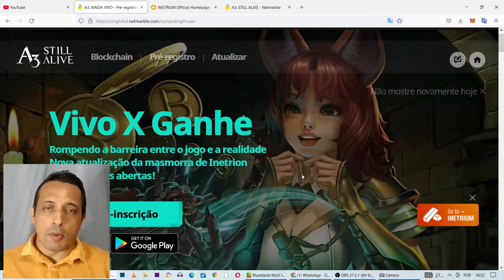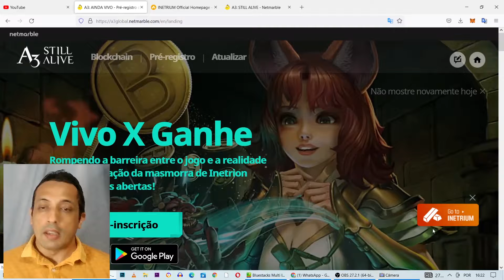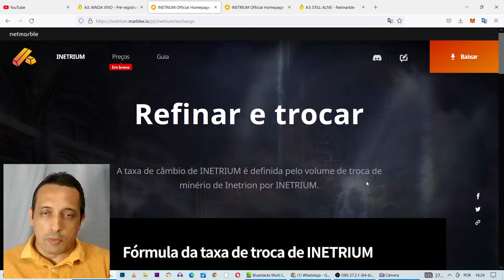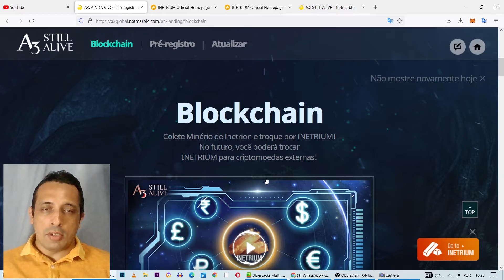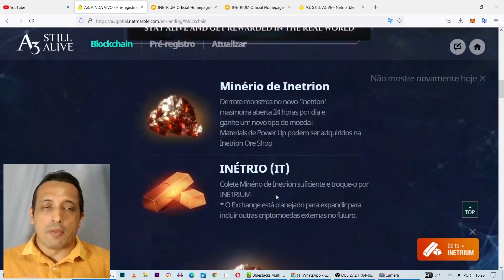A3 STILL ALIVE - Novo Game NFT FREE TO EARN no estilo MIR 4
A3 STILL ALIVE é o novo game NFT Free to Play e Free To Earn bem no estilo do Mir 4, ele está na versão Beta em breve será lançado a versão completa do Game, esse promete ser um dos melhores jogos NFT Free to Earn, veremos.

Quer aprender a falar inglês fluentemente? clique no link deixa seu oi e saiba como